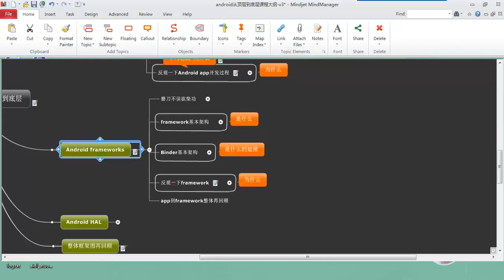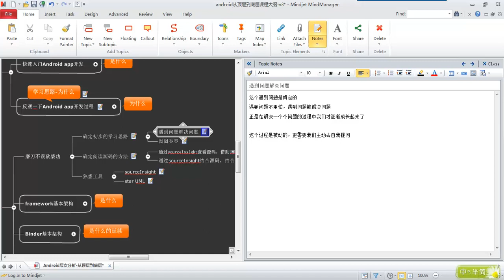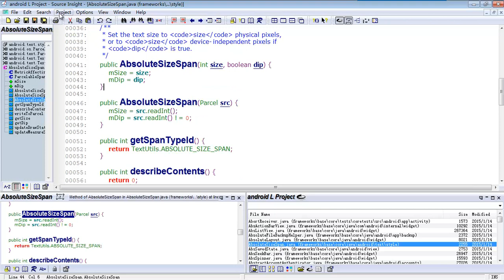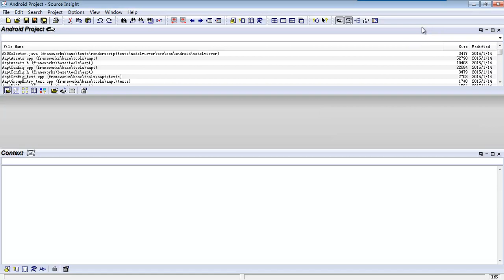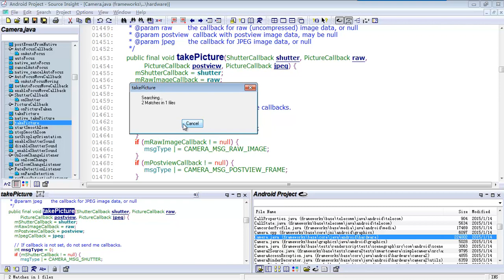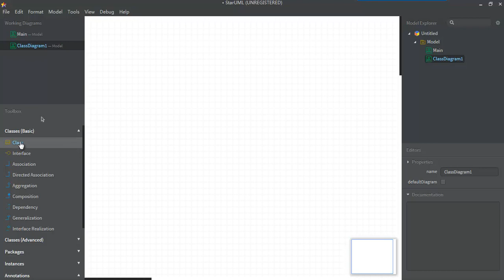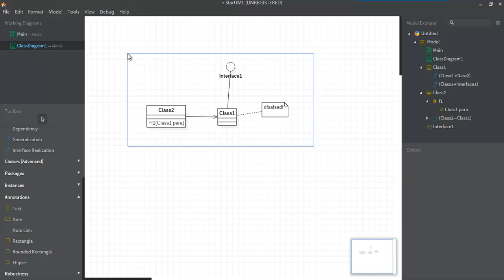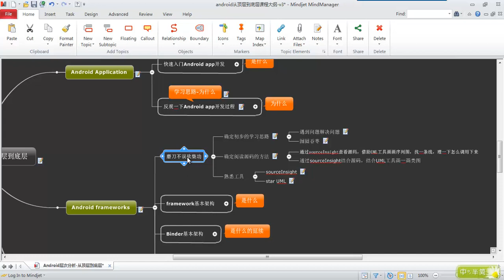Android层次分析 –从顶层到底层10 android frameworks（上） 磨刀不误砍柴工